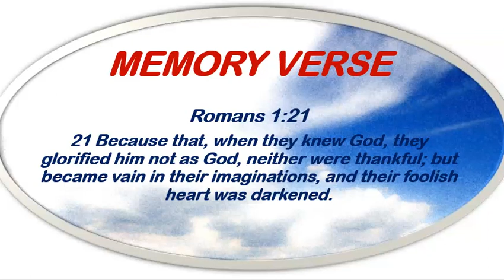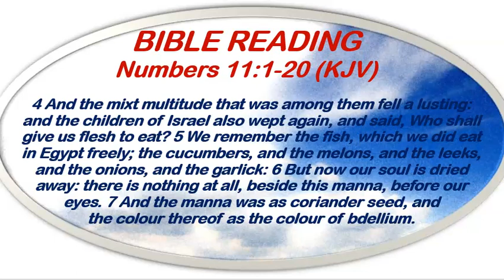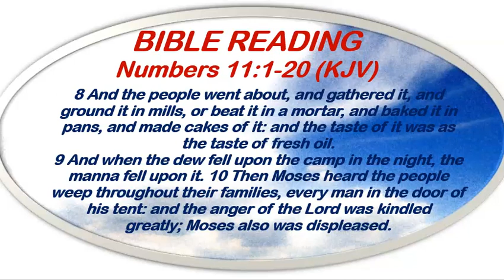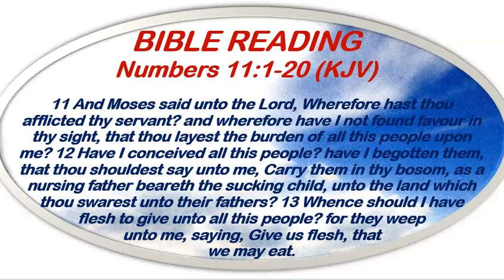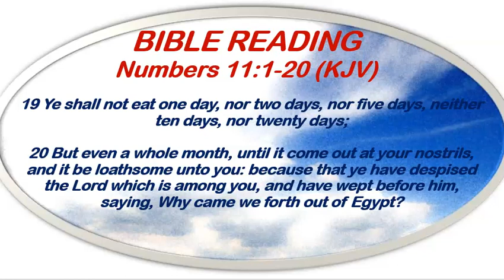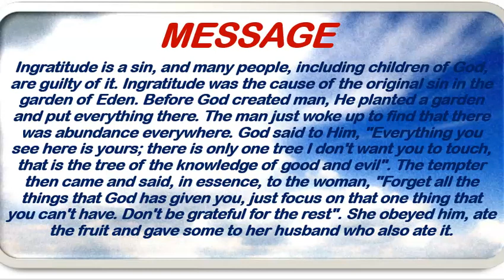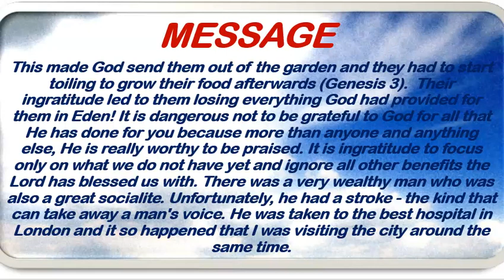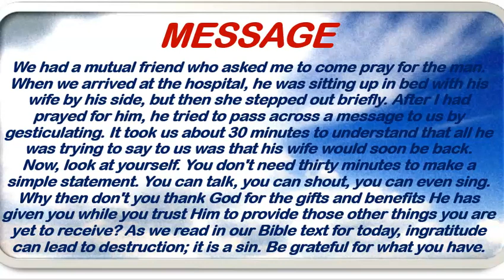Open Heavens Devotional December 2nd, 2022 by Pastor E.A. Adeboye/The Sin Of Ingratitude